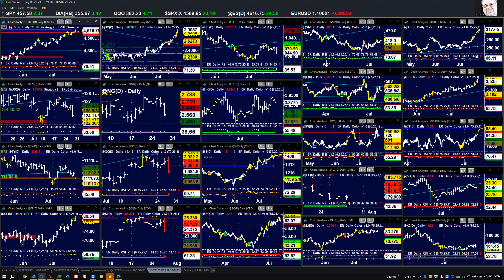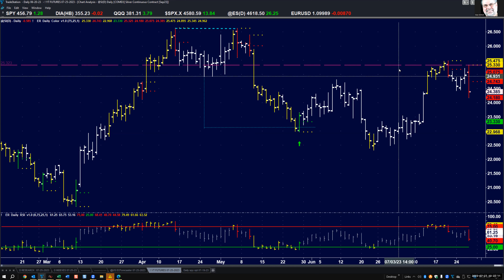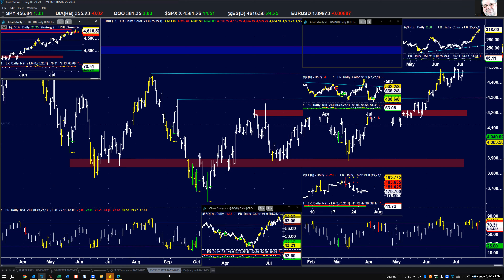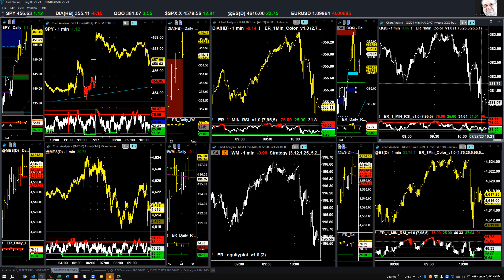07-27-2023 Market Analysis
"If" prices get below yesterday's lows we will have many new bearish ER Signals.